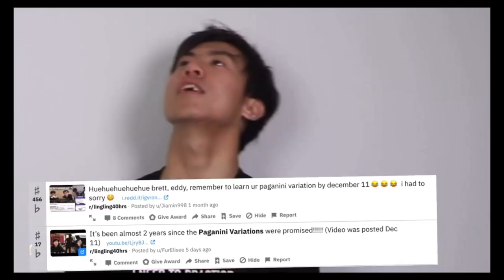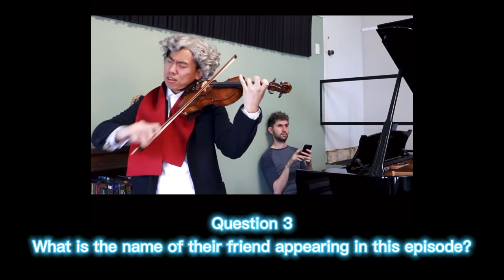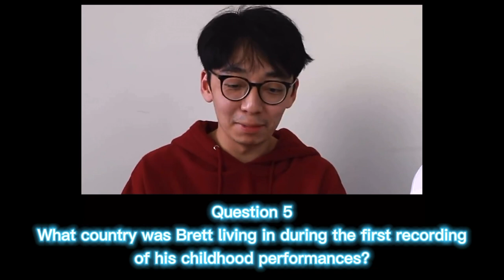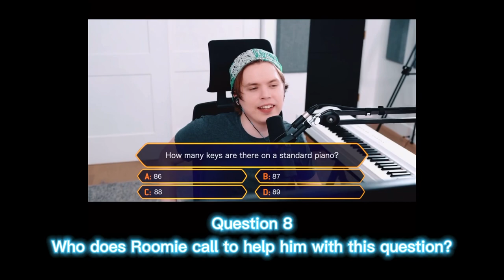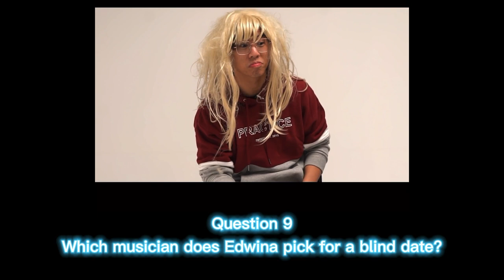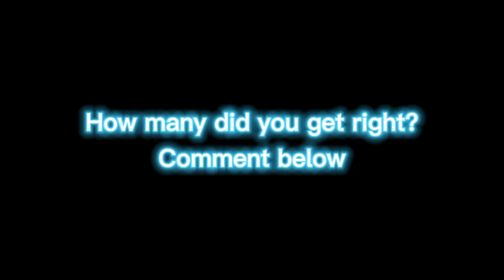TwoSet Quiz Part 2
Let’s see how you do on part 2.  Good luck.